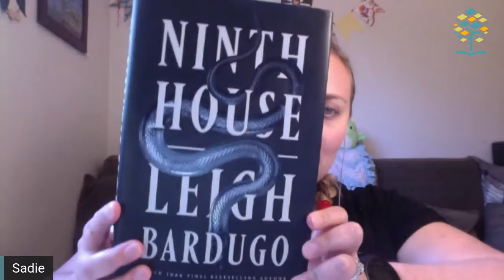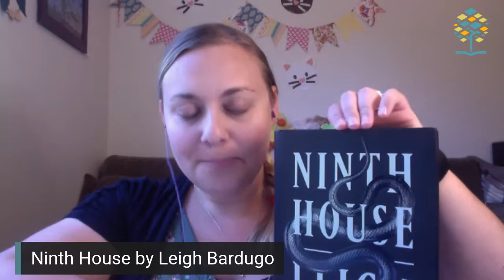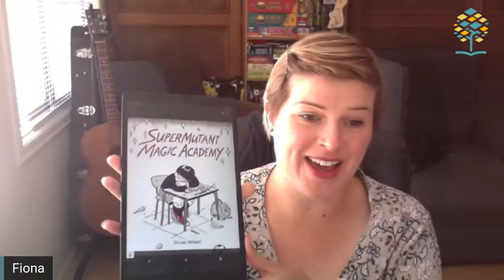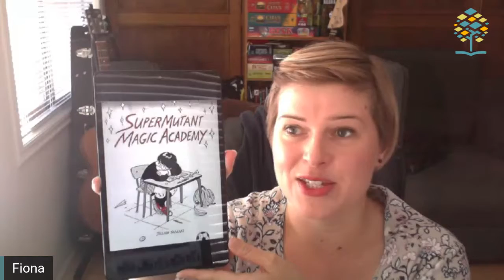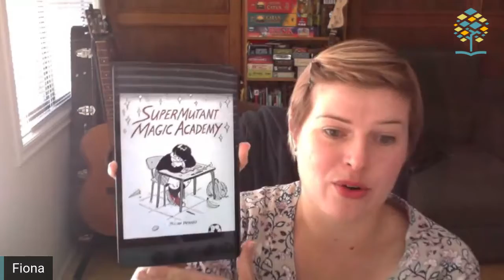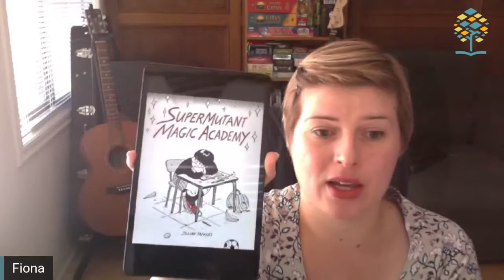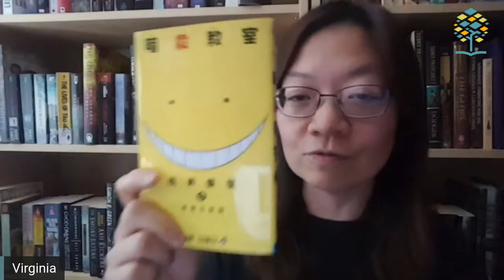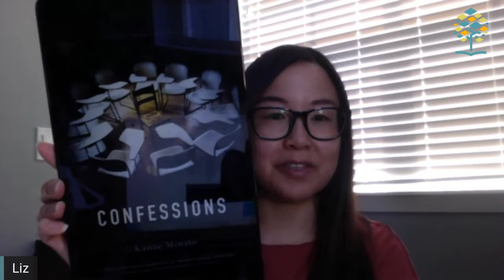Keep It Fictional Book Chat - Back to School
Port Moody Public Library staff shared their favourite books set in a school.